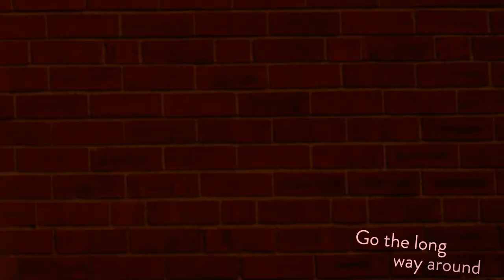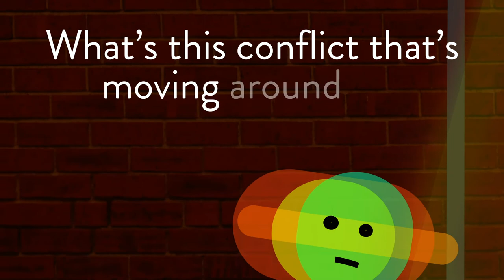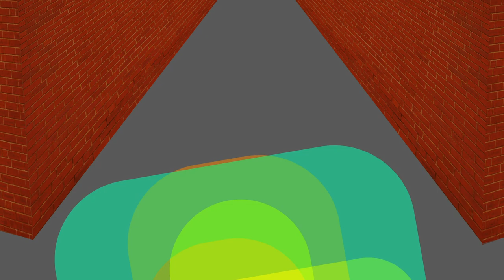Conscious Alley (Elizabeth Verison)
From Into Da Endz by Class of 2022 April.

Main Vocals By Elizabeth Salami and Opera Voice by Xingyue Gao

A hard-hitting play celebrating the lives of Black historical characters performed by extraordinary talented children from diverse backgrounds

'Into Da Endz' is an original morality play written by Evadne Bygrave and Pete Tidy inspired by the fairytale Little Red Riding Hood. It contains original songs composed and written by Evadne Bygrave and Michael Fuller in various genres including RnB, hip-hop, jazz, reggae and ska.

Musical Graphic Music Design by Jonny Drop